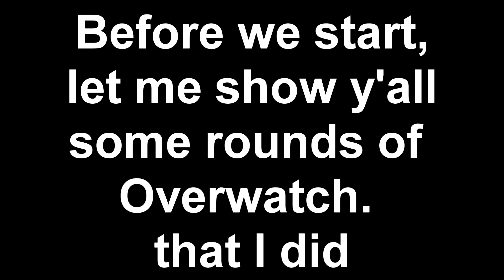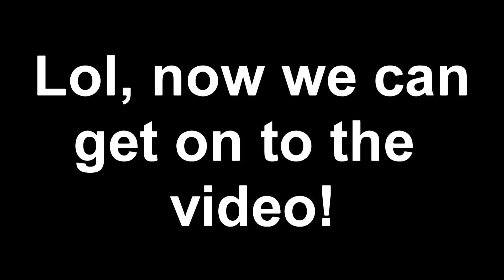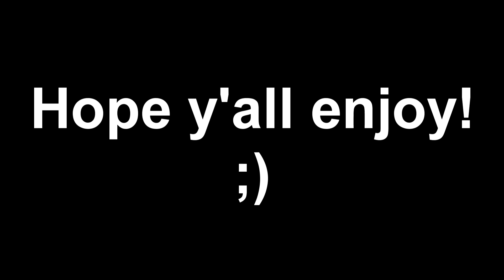WHAT THE F#%K Y'ALL, I GOT ALOT OF PLAY OF THE GAME?! | Overwatch #3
Dude, im so freakin good at Overwatch ImSoOP LMAO XD Not really! Anyways enjoy this Overwatch video Y'all!